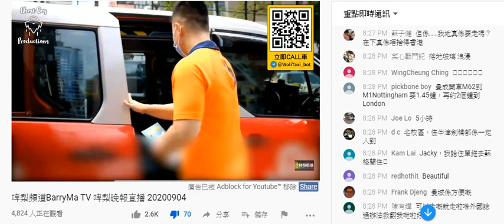20200904 啤梨晚報偷錢賊林匡正鳩吹自己人緣好，但著咗咁多次件衫都無仆街話佢知。吹到自己好撚有錢，偷次文堂1700蚊買天讚，咁叫有本事。哈哈哈